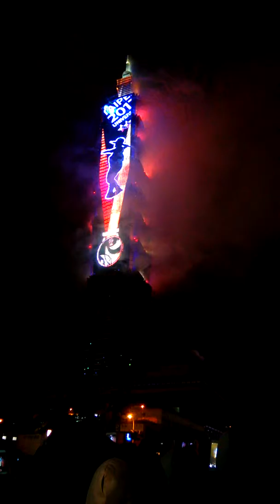2018台北101跨年煙火秀